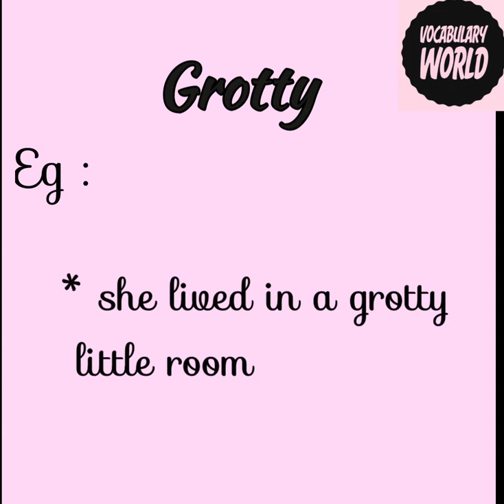Vocabulary - Grotty - Meaning of Grotty